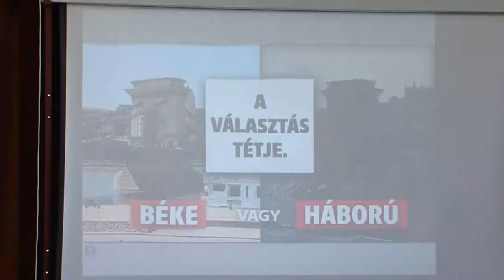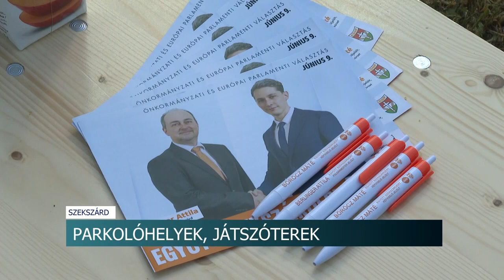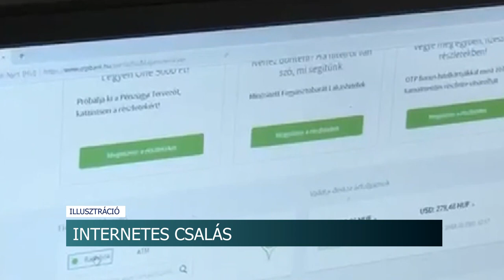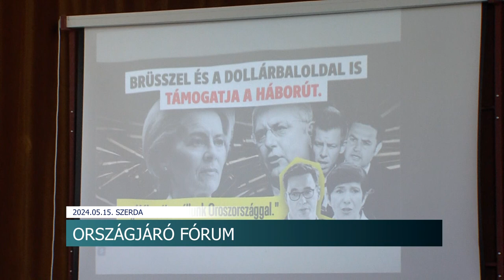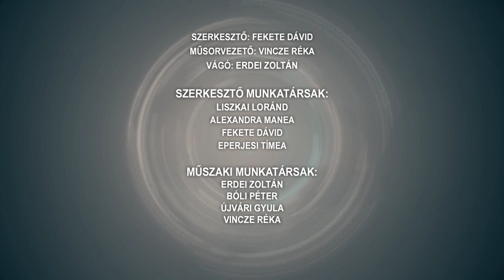Híradó - 2024.05.15.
Országjáró fórum Nagykónyiban - a június 9-i választásokra hívták fel a figyelmet
Parkolók, játszótérfejlesztés - Böröcz Máté tartott fórumot Szekszárdon
Iskolai piknik - főzőverseny, szkander s más számos program várta a diákokat
Széchenyi Ödön tűzoltóverseny - diákok mutatták meg tudásukat